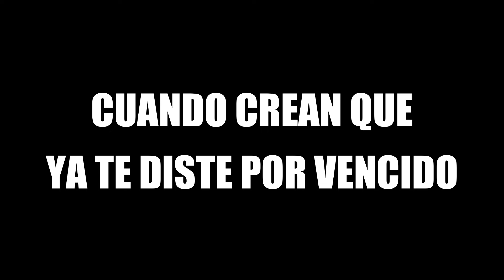WHAT IF / THE SKIBIDI SAGA SI TUVIERA DOBLAJE - TRAILER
Si te gustó mira mis otros videos y subscríbete, después de todo, es GRATIS~

🎤 - Voces - 🎤